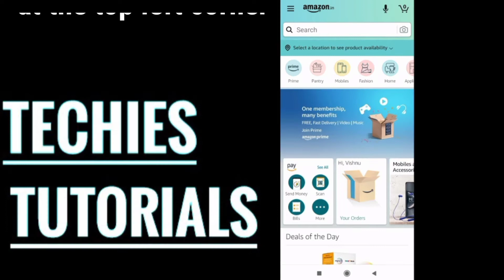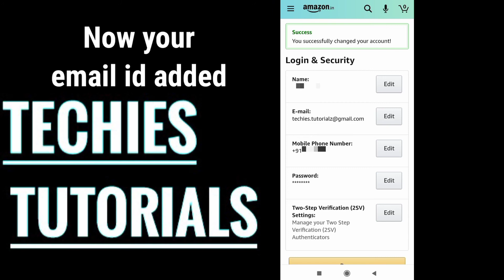How to add email in Amazon എങ്ങനെ ആമസോണിൽ ഇമെയിൽ ചേർക്കാം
How to add email in Amazon
എങ്ങനെ ആമസോണിൽ ഇമെയിൽ ചേർക്കാം